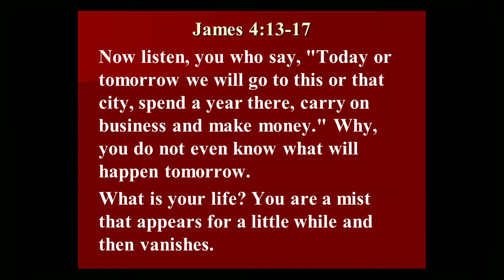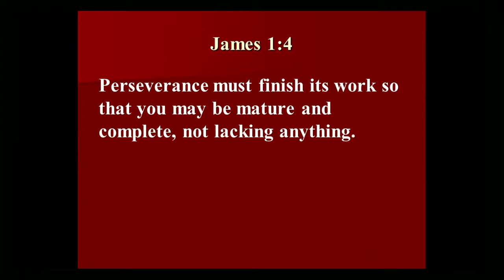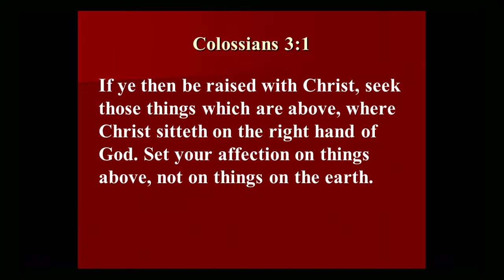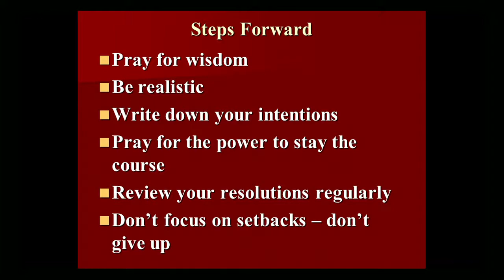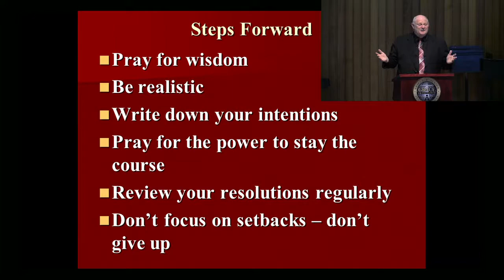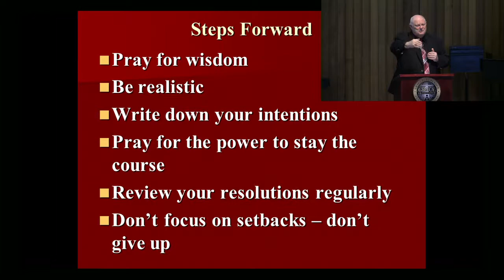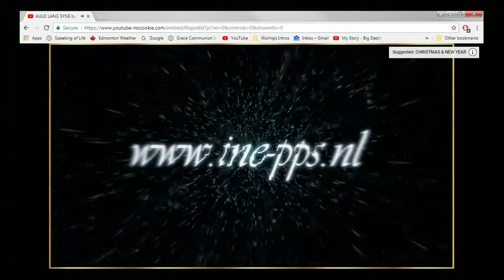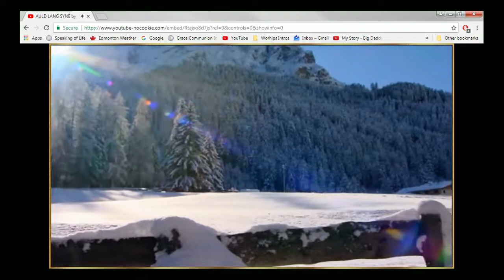2018-01-06 New Year, New Hope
Why do we make New Year's resolutions?